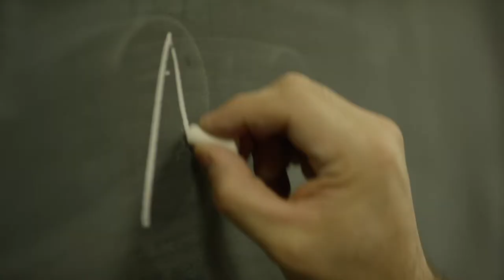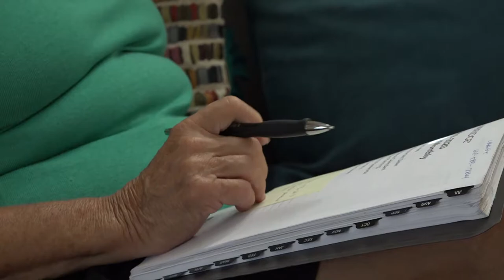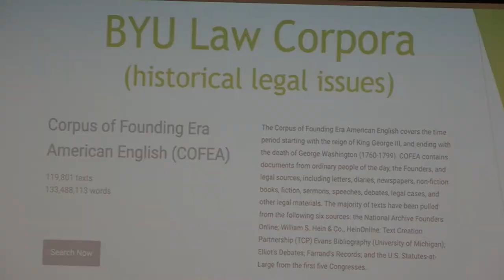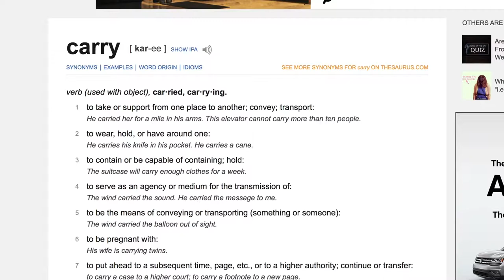CNO-TV: October 21, 2019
CNO's top stories:
-Williams County hosts Supreme Court for session with high school students
-After 100+ foster kids, volunteer provides lifeline to moms, families in recovery